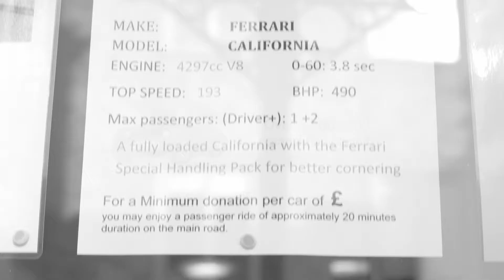BEHIND THE SCENES: Horsham Piazza Italia Promo with the Symes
A behind the scenes look with the Horsham Time Well Spent Symes family as they discuss Horsham Piazza Italia, The Sporting Bears, Premier GT and Brock Taylor.